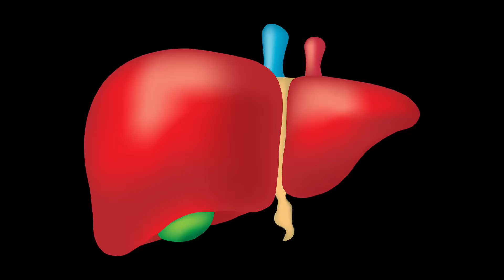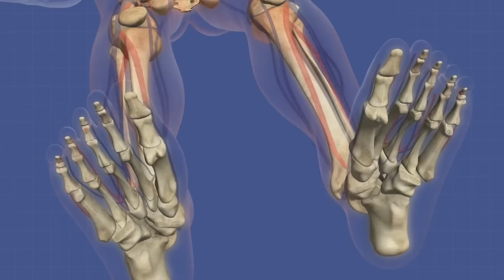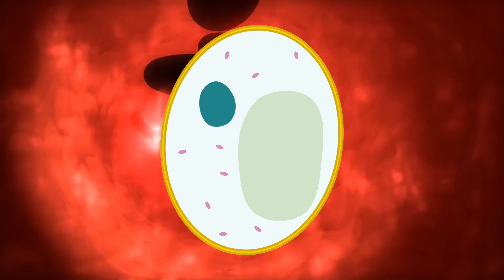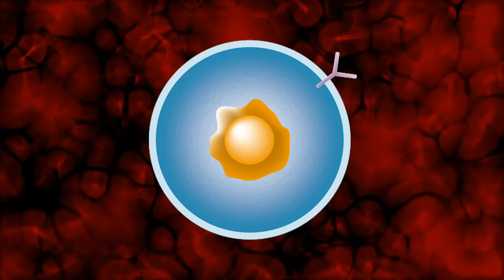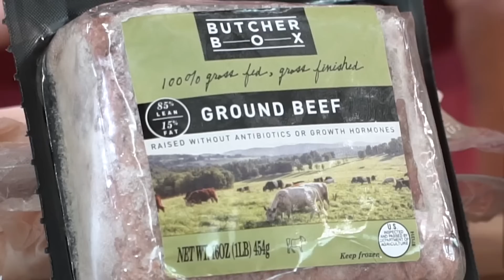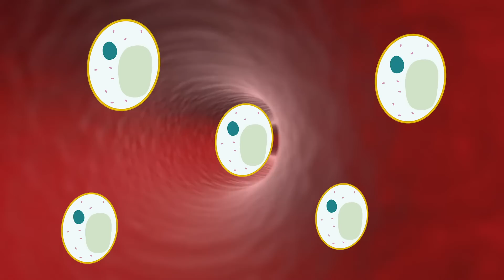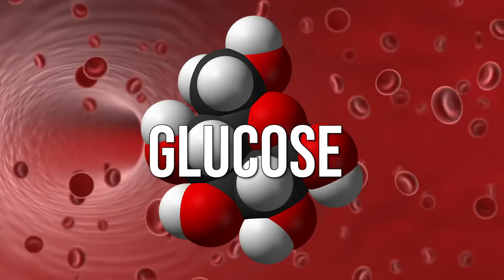Gluconeogenesis 101- You can Eat More Protein on Keto! (New Science)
Gluconeogenesis 101- You can Eat More Protein on Keto! (New Science)- Thomas DeLauer

Questions that will be answered within this video:

- What is gluconeogenesis?
- What is the purpose of gluconeogenesis?
- Why is there concern about consuming too much protein on keto?
- Does too much protein really kick you out of keto?

References